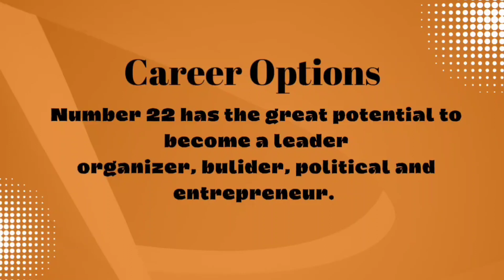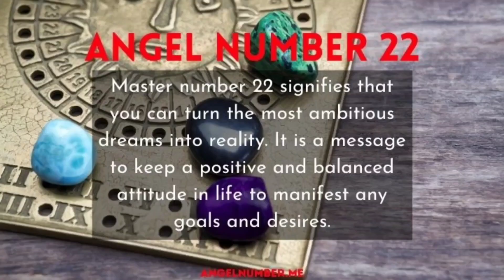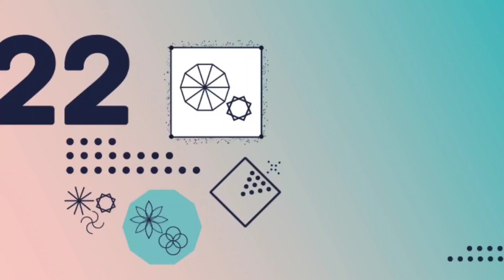Master number 22 | Lifepath number 22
master number 22#trending numerology lifepath22 silentgyaan@arianasareenvlogs

Is you master number 22!

Do you know the secret of master number?